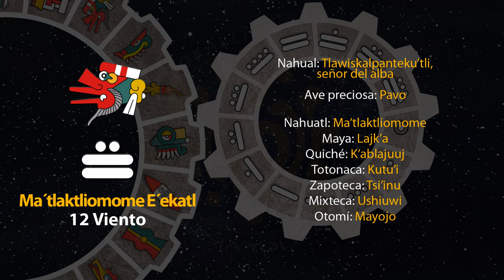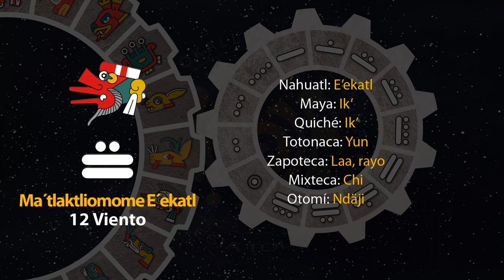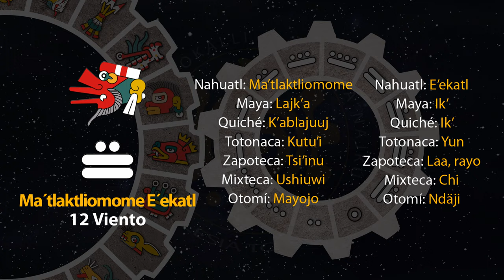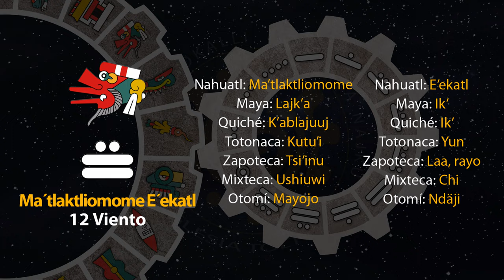El tonal de hoy es "12 Viento - Ma´tlaktliomome E´ekatl" 11/12/23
14 de Panketsalistli
Año 7 Agua
49 del 19 Atado
5145 del Quinto Sol

11 de diciembre de 2023.